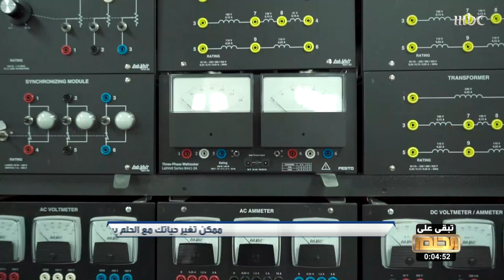تعرفوا على الجامعة الأميركية في دبي التي تعد من أهم جامعات المنطقة العربية والعالم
تعرفوا على الجامعة الأميركية في دبي التي تعد من أهم جامعات المنطقة العربية والعالم... ومفاجئة لديما جمعة 30 ألف دولار.. شاهدوا ماذا فعلت؟!

الحلم.. غيّر حياتك
MBC Group ON SOCIAL: